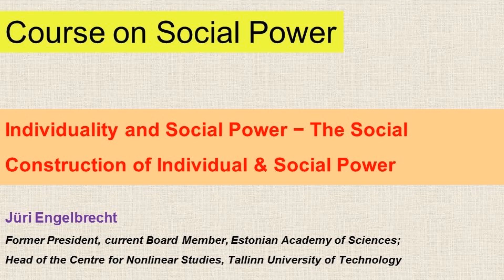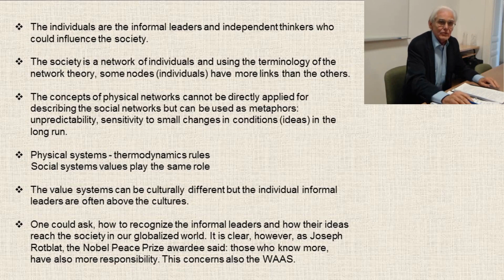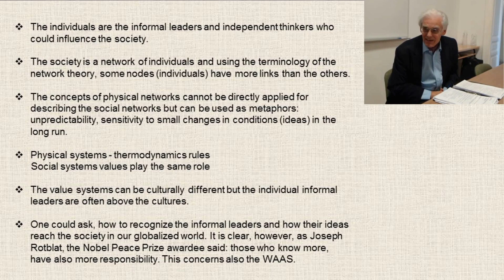Individuality & Social Power | Jüri Engelbrecht | Course on Social Power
The society is a network of individuals and using the terminology of the network theory, some nodes (individuals) have more links than the others. These individuals are the informal leaders and independent thinkers. The concepts of physical networks cannot be directly applied for describing the social networks but can be used as metaphors: unpredictability, sensitivity to small changes in conditions (ideas) in the long run, etc. However, there is a clear difference between physical and social systems. In physical systems thermodynamics rules even when it is not explicitly evident, in social systems values play the same role. The value systems can be culturally different but the individual informal leaders are often above the cultures (Gandhi, Einstein, Schweitzer, et al). In this context, the concept of truth becomes important because not only the society but even the scholars understand truth in a different way. One could ask, how to recognize these informal leaders and how their ideas reach the society in our globalized world. It is clear, however, as Joseph Rotblat, the Nobel Peace Prize awardee said: those who know more, have also more responsibility. This concerns also the WAAS.